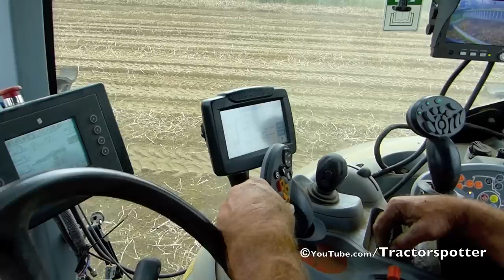Potato Harvest | New Holland T7.220/T7030 / AVR Apache 4 row trailed potato harvester | Van Pagée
Aardappels rooien bij Mts. Van Pagée en Simon Breure uit Ooltgensplaat/Achthuizen. Voor de 4 rijige AVR Apache Wagenrooier staat een New Holland T7030 met Baselier loofklapper. De aardappels werden afgevoerd door een New Holland T7.220 met 3assige Miedema Stronga BL850 kipper en NH T6.140 met Peecon CARgo 20000 kipper.

Lifting potatoes using a New Holland T7030 with 4-row AVR Apache trailed potato harvester. The potatoes are carted away using a New Holland T7.220 with 3 axle Miedema Stronga BL850 trailer and NH T6.140 with Peecon CARgo 20000 trailer.

Kartoffeln ernte mit AVR Apache 4 reihigen Kartoffel Überladerroder.